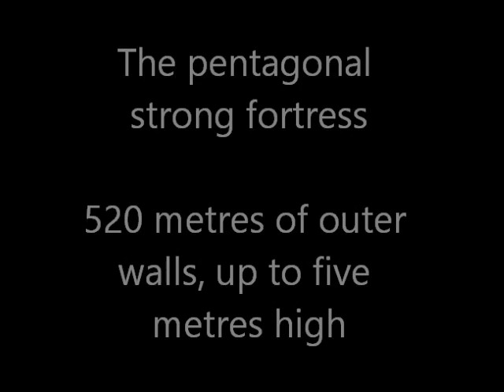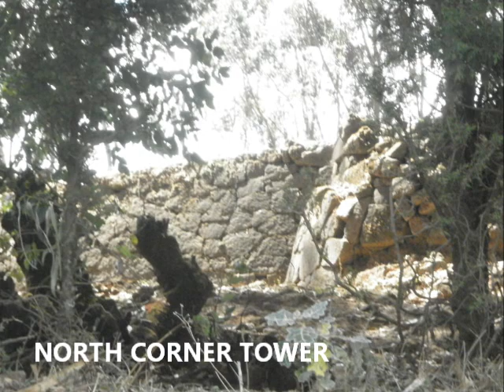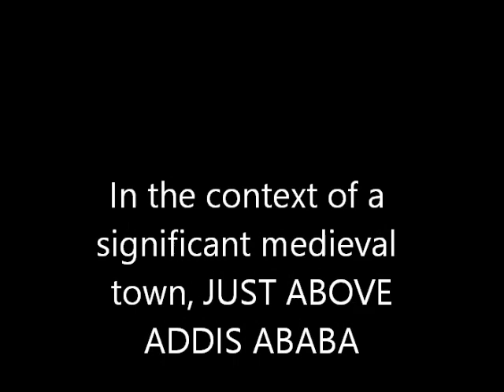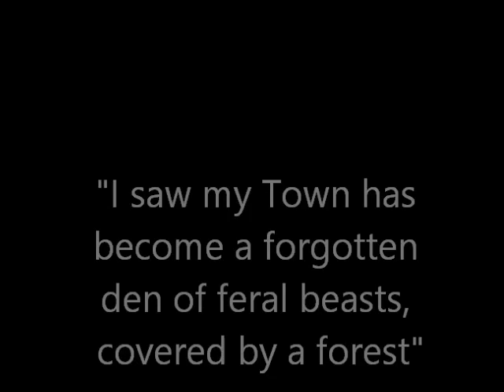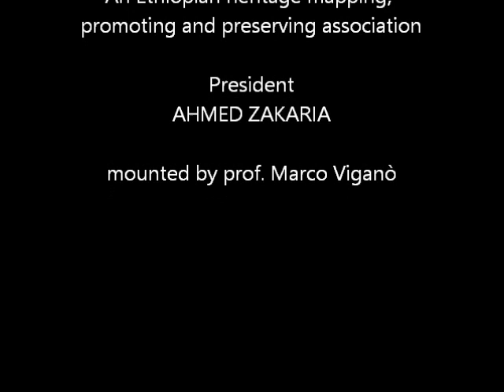Pentagonal fortress and Town. Medieval Ethiopia recovered.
The surprise find of a medieval fortress just up from Addis Ababa University, A major one, with twelve towers, loopholes, deep and wide trenches, inner structures. In the context of a whole complex town, easily datable to the XV and the very first years of the XVI centuries, as the consequent decline of Ethiopia and occupation by mainly nomadic Oromos exclude any other more recent origin.
Rock hewn churches, steps, palace bases, and a spring cut in the rock. Ornate stones of all sorts, including an unseen feline head protruding an horrible tongue. Paved roads and wall sided alleys, a residence of Royal standing and dozens and dozens of stones structures. A capital city of Abyssinia, re-discovered, after Minilik claimed discovery in 1881. Re-lost and long forgotten, covered in moss and bush. The missing link between the South expansion of Christianity at the slow fall of Axum and the Gondar Castles. The centre of a developed area Europeans respected as the fief of a mythic alley King, Prester John. Is this, then Barara, the quasi mythical Capital of Abassia or Abyssinia known to European medieval trevellers?